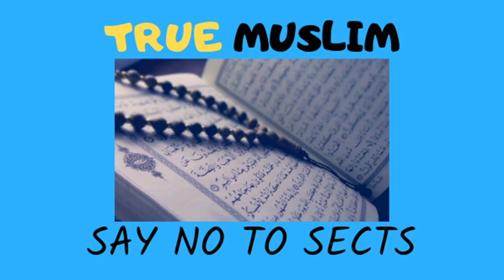Namaz ke dauran Pent fold kerna aur danton men Khalal kerna Reply by Enigeer Muhammad Ali Mirza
Name
04-Oct-1977
Academic Qualification
Interest & Objective
Dawat-e-ISLAM & Unity of Ummah
Occupation
General Manager (Grade-19)(Defence Ministry, Govt. of Pakistan)
Hometown
Jhelum City (Punjab)
Country
Pakistan